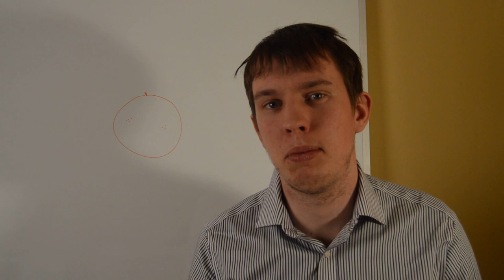British joke. British joke video.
Italki is the best way to find teachers of English. Here's $5 to help kickstart your journey. Here is a British joke or anti joke. Enjoy this British joke video.